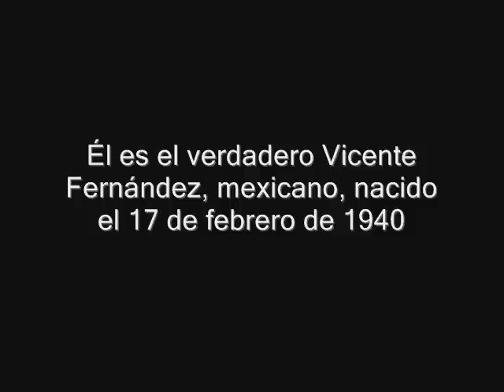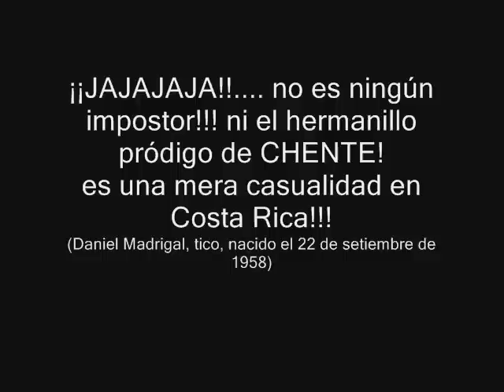Encontraron Impostor de Vicente Fernández en Costa Rica!!!!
no es q hayan encontrado nadie Costa Rica!
jajaja es una simple broma!!! mi papá se puso a cantar "EL CHOFER" de VICENTE FERNÁNDEZ mientras íbamos camino a Santa María de Dota jaja!! ¡¡no es un impostor, ni el hermano prodigo de CHENTE!! es una mera casualidad en otro pais!!